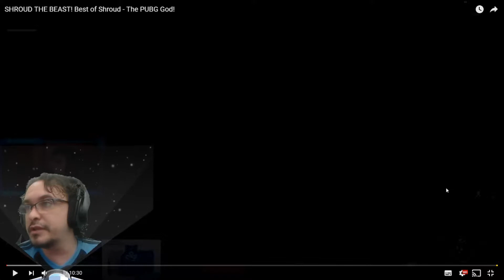REACT SHROUD NO PUBG - SERÁ QUE É ISSO TUDO MESMO?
REAGINDO AS JOGADAS DO SHROUD NO PUBG

XboxLive: elgold2 e GoldGameplay
[b]Psn ID[/b]: youtubelgold2
Steam: elgold

Se gostou do conteúdo avalie e se não gostou avalie também, ajude a melhorar a qualidade do canal ok?